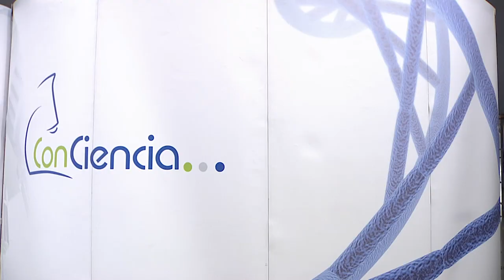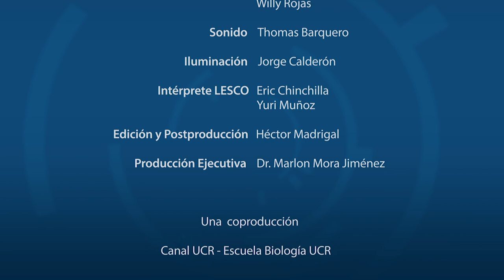Cambio climático y la geopolítica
El Dr. Harald Fuhr, Investigador de la Universidad de Postdam en Alemania, comparte su visión sobre los desafíos geopolíticos en América Latina derivados del impacto del cambio climático.